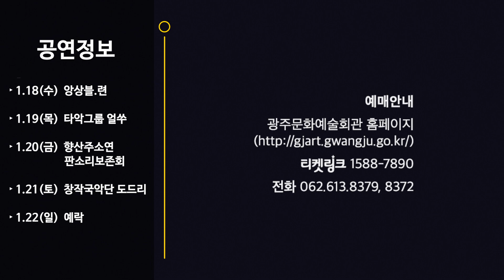광주국악상설공연 1월 홍보영상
- 매주 수~일 오후 5시
- 전석 무료